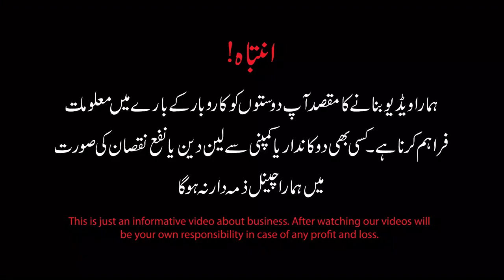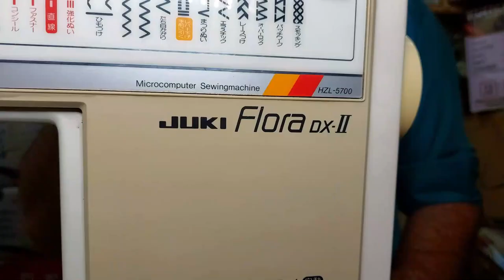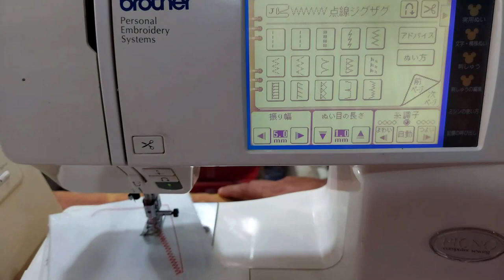Japan sy aye Sewing Machine Ki Lot | Japani Sewing Machine half price | Japanese embroidery machine